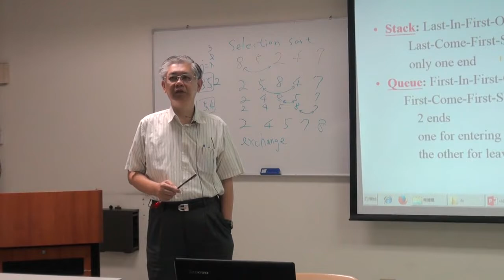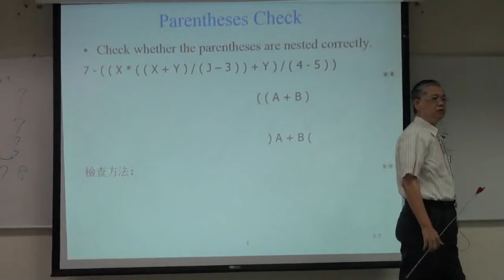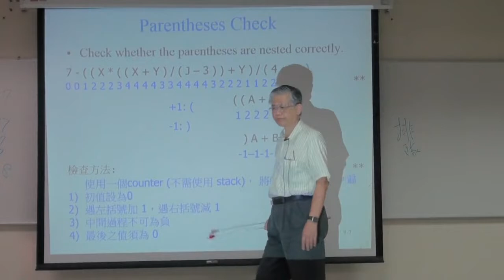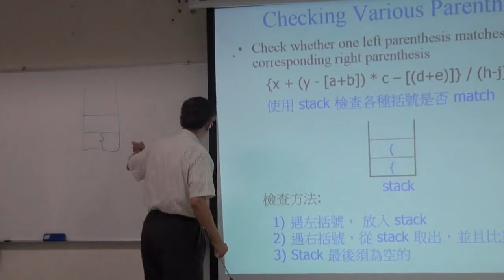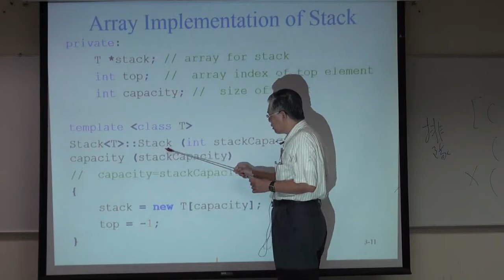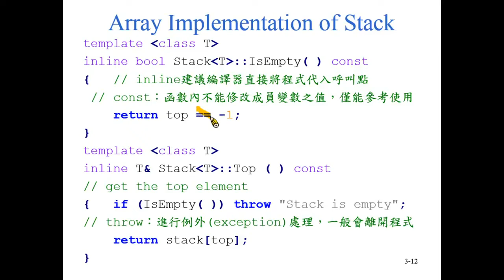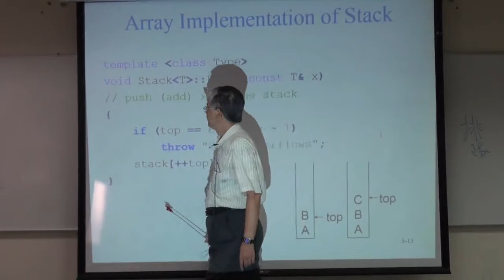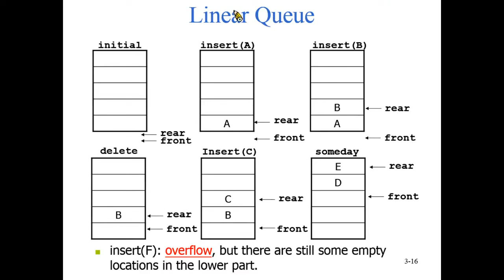資料結構99 ch6 2